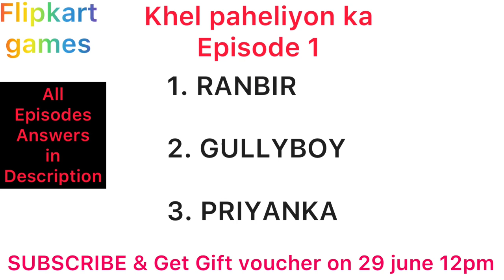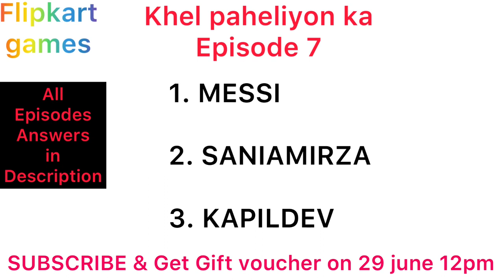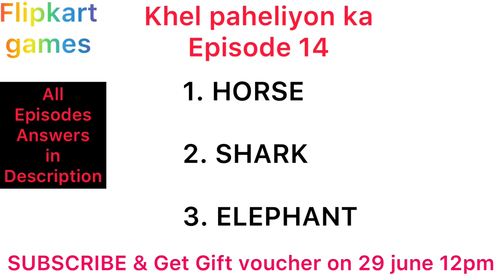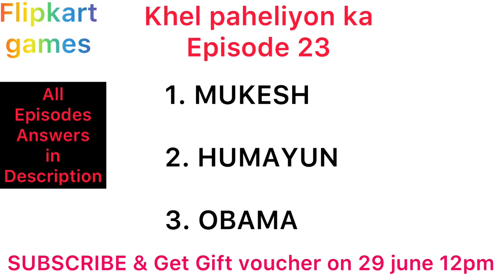flipkart khel paheliyon ka all episodes answers |E1-23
101rs flipkart gift voucher give away at 100 subscribers for 1 subscriber.  Video will be released on that day by 12:00 pm

Daam sahi hai All answers season 2

Fake or not fake all episode

FYI All episodes

Kaun who did it all answers

Prize wali paathshala season 1 All answers

Prize wali paathshala all episodes

Prize wali paathshala season 2 all answers

FYI ALL ANSWERS

AAGE KYA ALL EPISODES

KHEL PAHELIYON KA EPISODE 1-23

LADIES VS GENTLEMAN ALL EPISODE